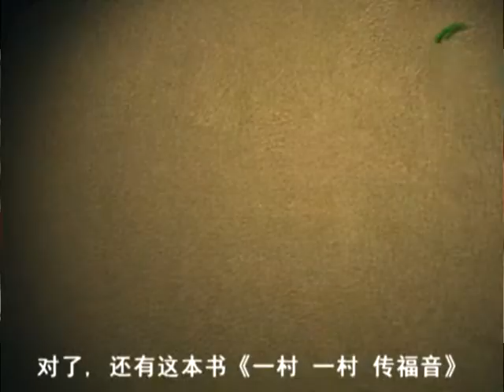PMC Home News 020612 （第六期）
【欢迎回到神的家】
020612卫理公会宣道堂家讯